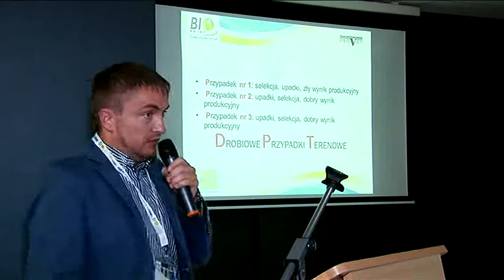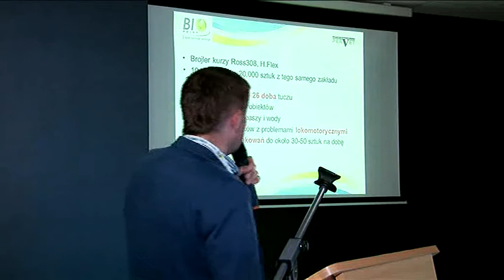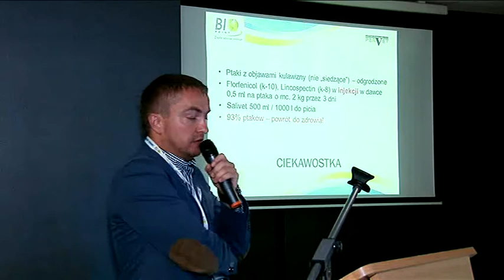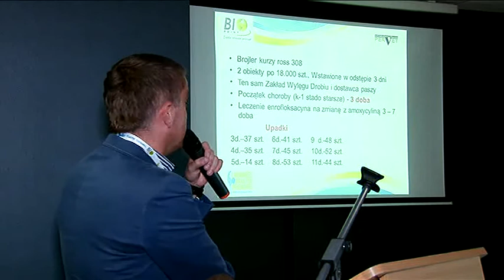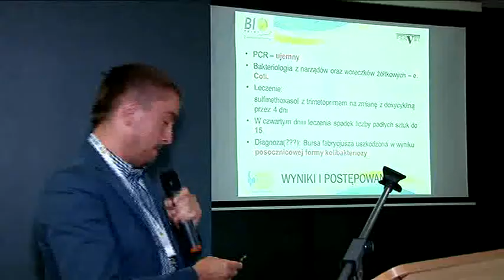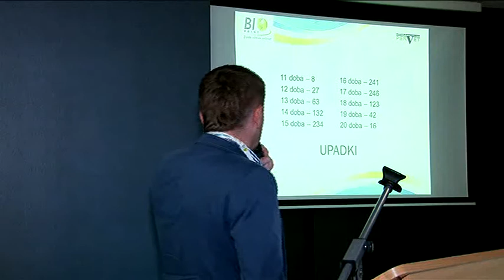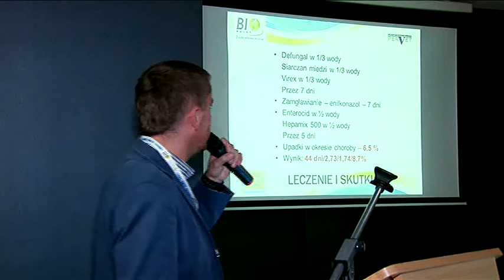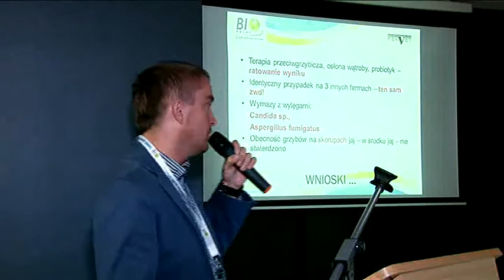Lek. wet. Marcin Peryga - Schorzenia brojlerów o nietypowym przebiegu.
Lek. wet. Marcin Peryga, PerVet Częstochowa - Schorzenia brojlerów o nietypowym przebiegu Kliniczna analiza przypadków terenowych.

I Kongres Praktyki Terenowej BioPoint: Enteropatie w populacji drobiu.